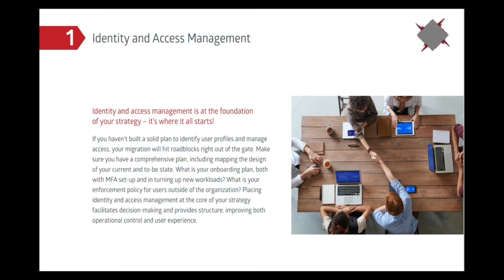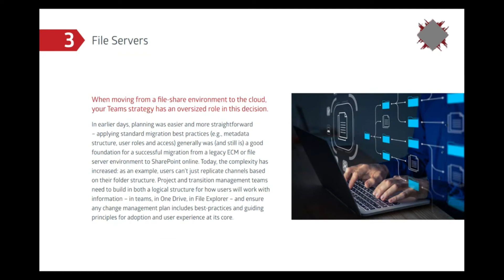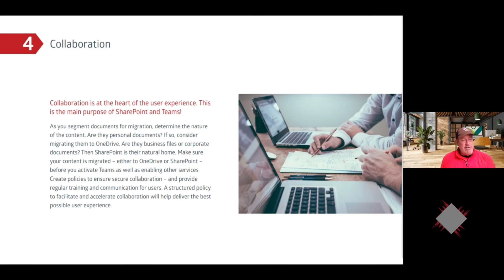What’s new to easily migrate your content to Microsoft 365